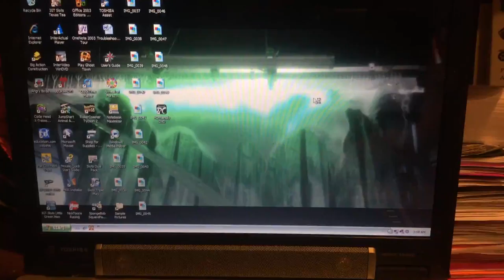jax car wash